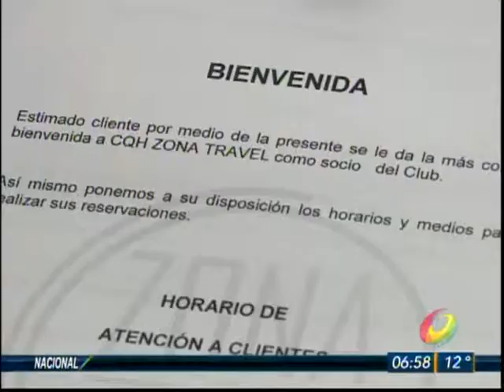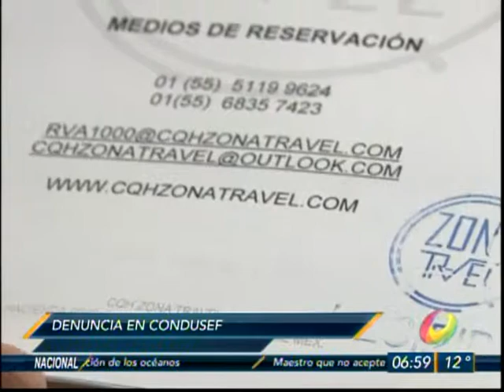Victima de Fraude de nueva modalidad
Fraude en su nueva modalidad, victima explica que todo comienza con una llamada telefónica de una premiación de instituciones bancarias. Una hora después aparecen cargos de hasta 18mil pesos en sus tarjetas de crédito.